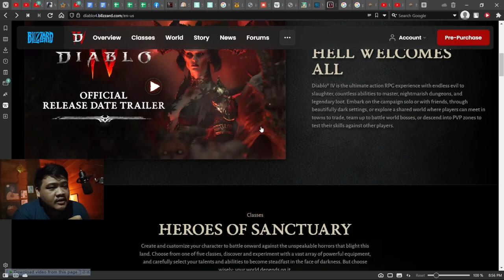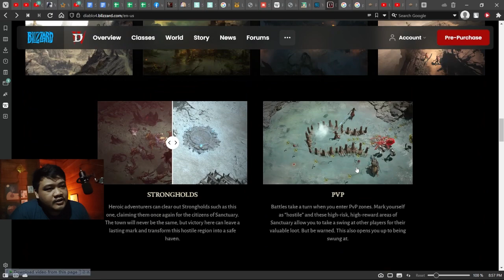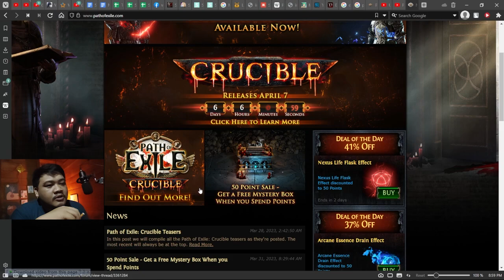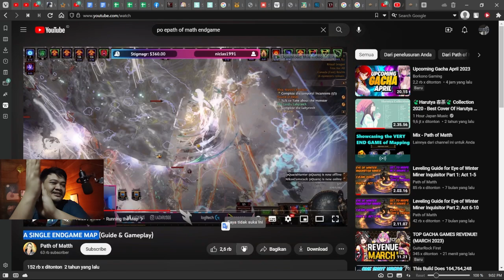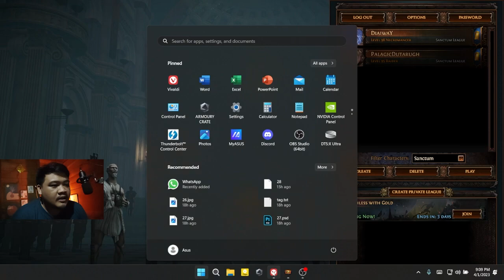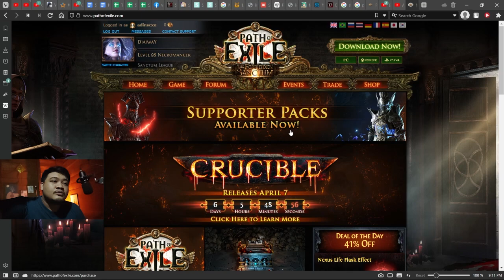Nyari Pengganti Diablo 4? Satu Game Yang Bakal Gua Maenin SEUMUR HIDUP. Path Of Exile Indonesia